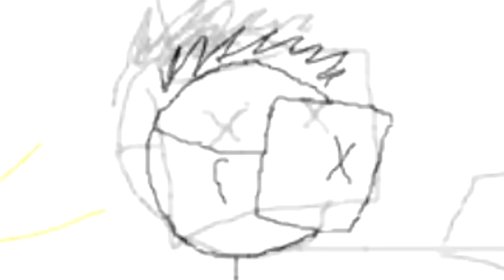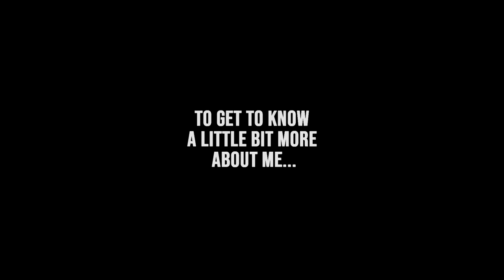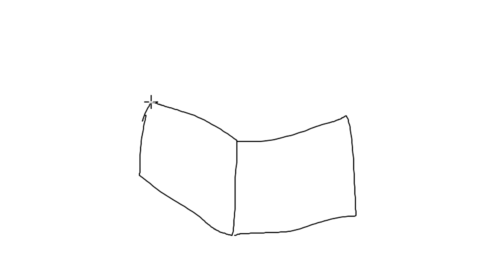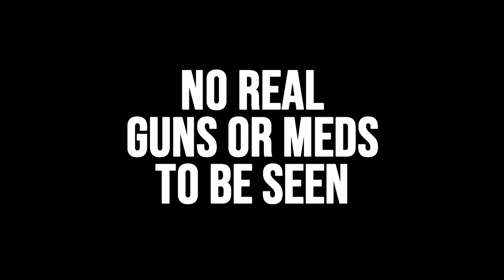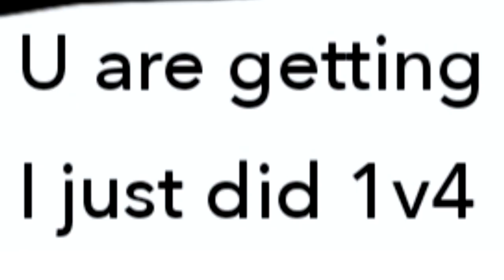Rust - Robbing the WEALTHY!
Welcome back to another video! Today I will share my wild duo adventure with Profile (and eventually Snuffy). We encounter two bigger groups, both that we hope to get revenge on! Let me know what you think of the video in the comment section below.

Server Rules:
1. Using third party apps to gain an advantage will get you banned!
2. Spamming will get you muted then banned if you continue.
3. Don't abuse exploits, there a consequences in place for players who do.
4. Leaking personal information will result in a ban.
5. Respect the staff, they do not get paid to manage the servers.
6. Attempts to crash the servers will result in a ban.
7. Self promoting / advertising will get you perma muted and possible ban.

Discord Rules:
1. Spamming will get you temp muted.
2. Keep all server related discussions in their server chats.
3. Chat is checked regularly so do not spam mention staff.

Server Info:
-2x server (2.5x wood and sulfur)
-5-man Team UI Limit
-All items stack like Vanilla
-150 pop
-3,250 map size
-Half smelt and craft speed (except for raiding items)
-Level 1 workbench blueprints unlocked
-Component System loot tables (no crappy BPs or other junk)

1st song:     Enemy Territory - Jean Leonti
2nd song:     Could You Swing - Niklas Ahlström
3rd song:     Talk About It (Instrumental Version) - Ameryh
4th song:     Excitement - Traditional
5th song:     Wrong Number - Blue Topaz
6th song:     Give You Up (Instrumental Version) - Coma Svensson
7th song:     Not Gonna Defend My Beating Heart - Velee
8th song:     Enchanted Land - Gunnar Johnsén
9th song:     Mandeville Banton - Martin Carlberg
10th song:     Spread the Word - Isaac Charles
11th song:     Touch Dung - Lou Ricard
12th song:     Praise the Good - Wanna Beat
13th song:     The Circle - Gerhard Feng
14th song:     Spread the Word - Isaac Charles
15th song:     New York Chase 2 - Niklas Ahlström
16th song:     From the Past - Cobby Costa

Computer Specs:
I7-6700k
EVGA GTX 1070 SC
16GB Corsair Vengeance DDR4 RAM (3200mhz)
MSI Krait Gaming 3x Z170a Motherboard
Phanteks Enthoo Pro Full Tower
EVGA 600 B1 Modular Power Supply

Equiptment:
Acer GN246HL 144hz Monitor
Steelseries QcK Gaming Mouse Pad
Channel Banner courtesy of Vekah